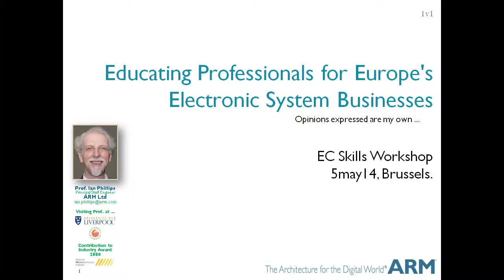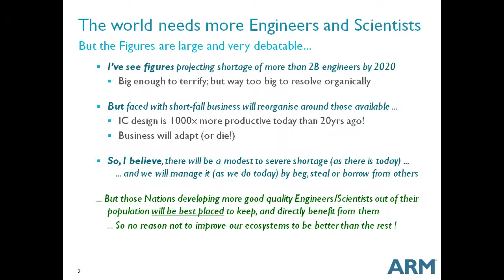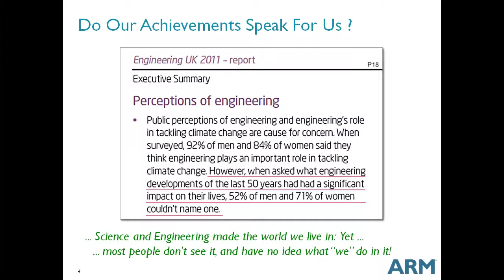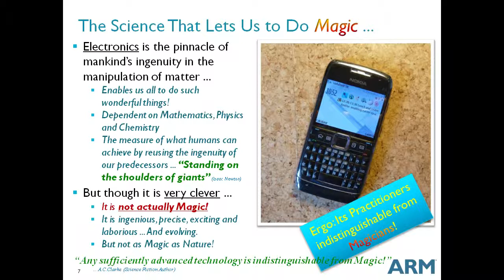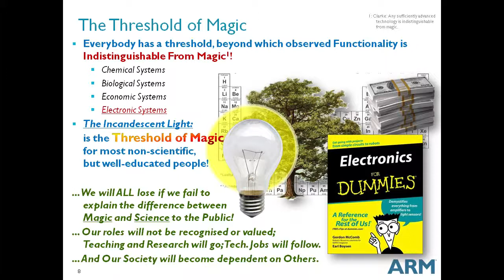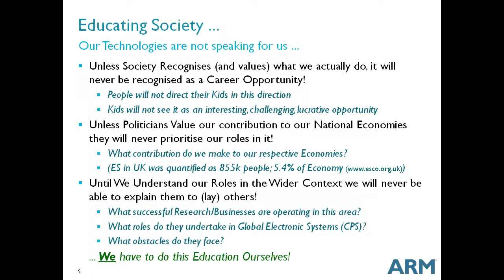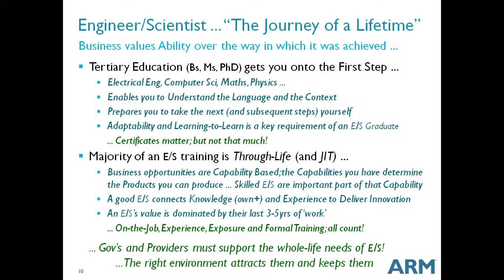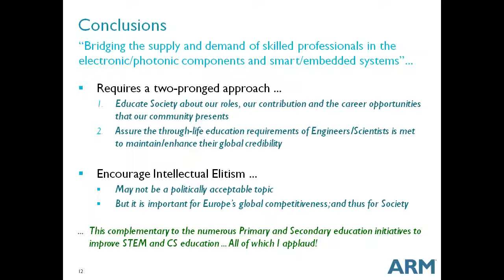Educating Electronic System Professionals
Educating Professionals for Europe's Electronic Systems Businesses.